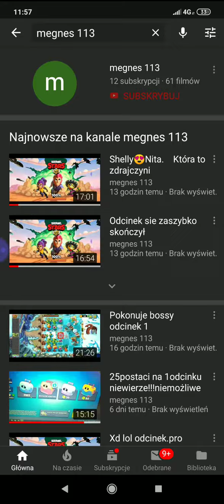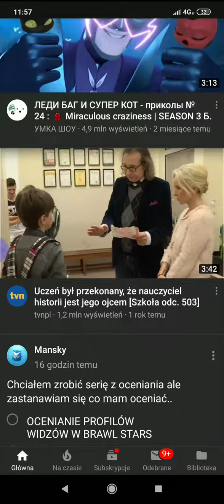Subskrybujcie kanał megnesa 113 i batka 244